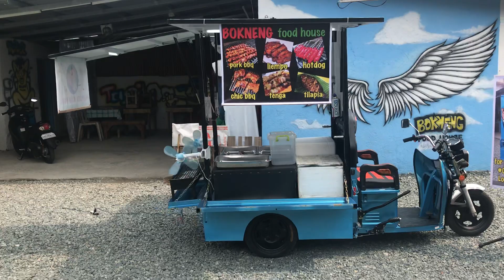ebike food cart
foodcart